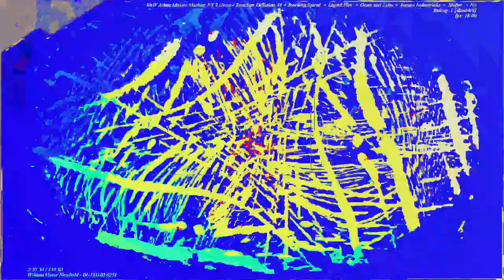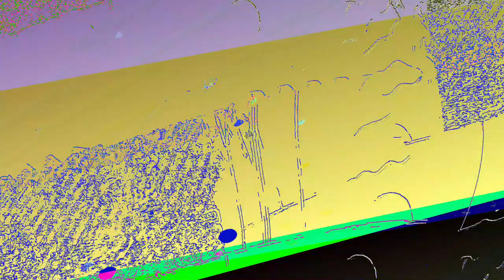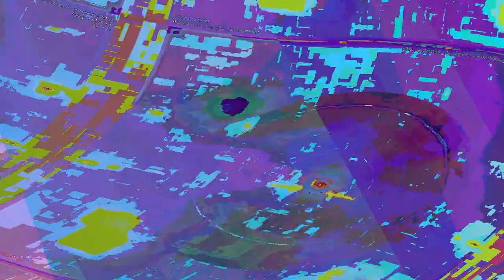[EPILEPSY WARNING] Movie 23 06 12 01h12m45s